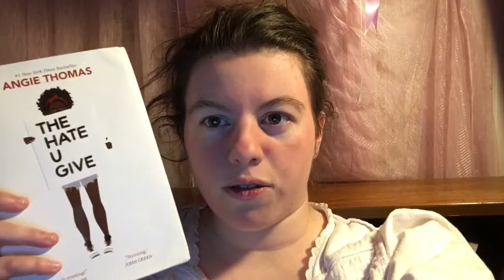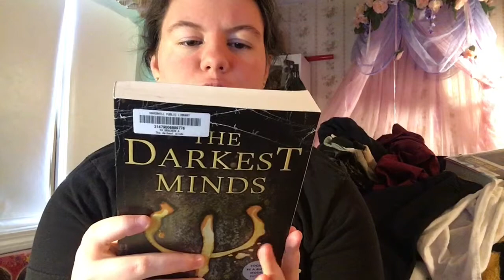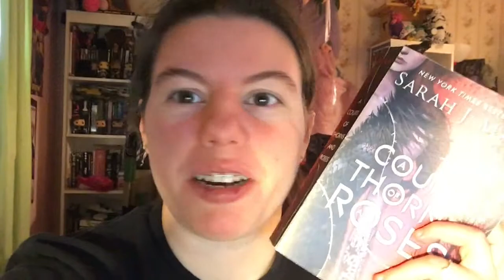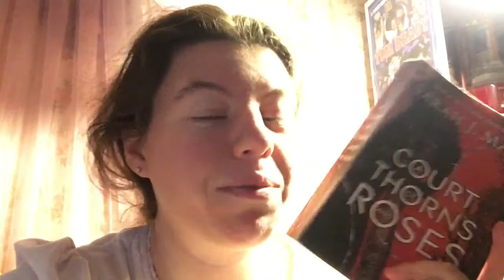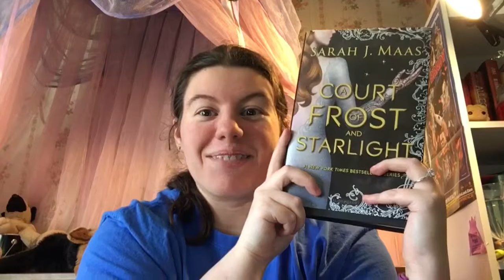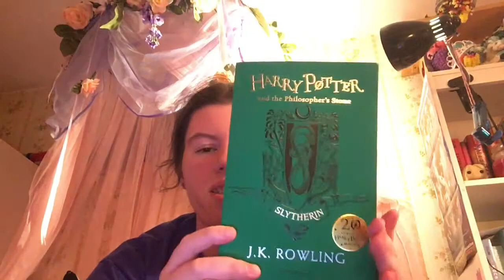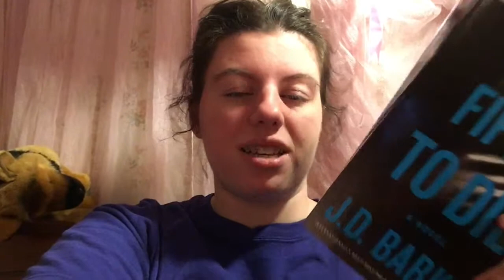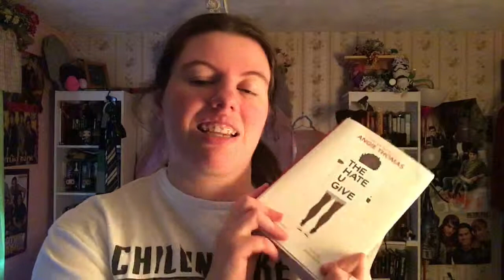BINGE READING ACOTAR| Reading Vlog #21 April 30-May 7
Everything that happened this week including studying for final exams, Star Wars Day, new editions of Harry Potter, unsolicited books coming in my mail, and fangirling over my rereads of the ACOTAR series! :)

Everything that I read (or reread) this week and everything that I am currently reading! :)